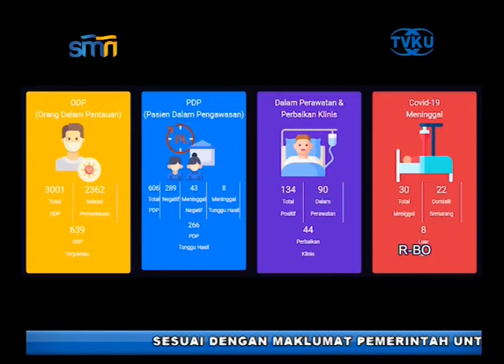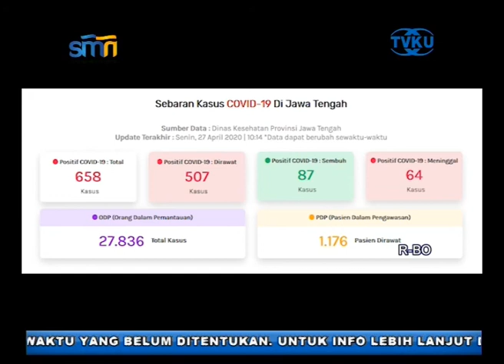PERKEMBANGAN PANDEMI CORONA DI KOTA SEMARANG DAN JAWA TENGAH PER 27 APRIL 2020